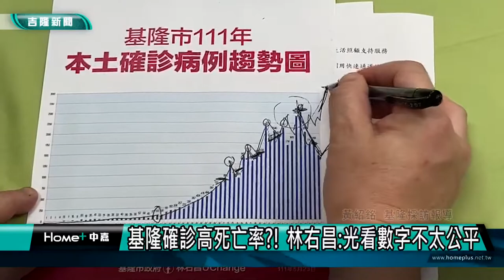疫苗｜確診｜基隆確診高死亡率 林右昌:光看數字不太公平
(中嘉新聞記者黃紹銘/基隆採訪報導) 基隆市今年新冠肺炎染疫致死超過1‰，高於多數縣市。基隆市長林右昌分析導致死亡率升高有5個原因，包括疫情發展早晚、城鄉差距、高齡化人口比例、高齡者慢性病比例及區域醫療資源。他認為台灣疫情走完之後，各縣市致死率基本上會趨近於平均數。